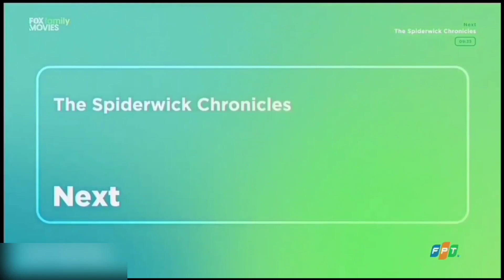Fox movies network (R.I.P)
Remember of this channel fox movies and they have been ceased on October 2021

On 1996 it called by Star movies
On 2012 star movies has been changed by fox movies premium
And fox action movies description is get blown away
On June 2017 fox movies premium has been changed by fox movies and description is expect incredible
And description on fox action movies has been changed to non stop rush and description fox family movies is watch and emoji according to video
And on October 2021 channel fox and Disney southeast Asia has been ceased to focused Disney hotstar while MENA ( middle East and North Africa) still operating

timestamp:
present: 00:00
fox movies: 00:10
fox action movies: 01:55
fox family movies: 02:40
next ident: 03:56
only on fox movies network: 4:53
Tonight: 05:23

R.I.P FOX MOVIES